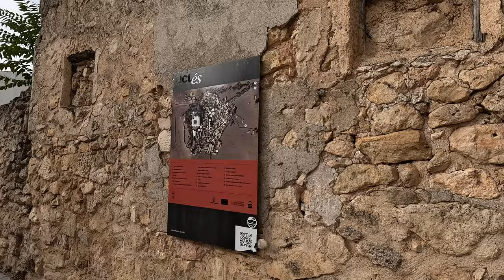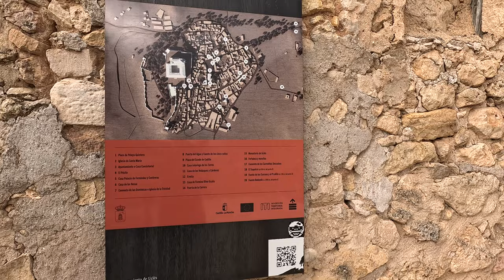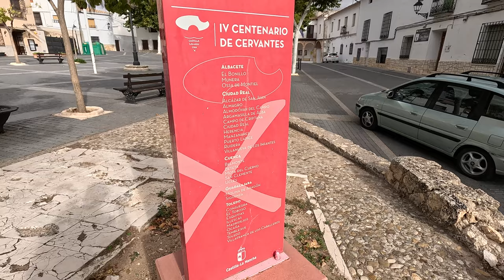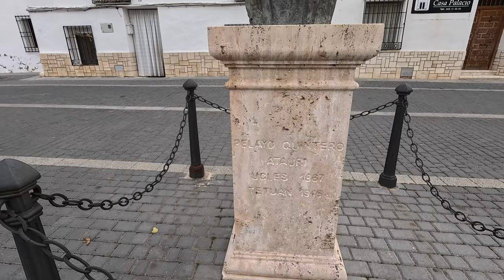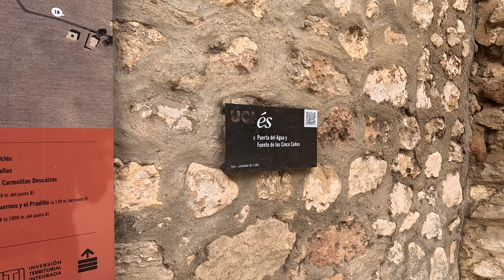Barely a soul to be seen - Small towns in Spain 07 Uclés, Cuenca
In this video, we explore the sleepy town of Uclés in Cuenca, Spain. Once a thriving community, Uclés is now a ghost town, with barely a soul to be seen.

We explore the town's charming architecture, take a walk on the river bank, and taste some of the local food. If you're looking for a quiet escape, Uclés is the perfect place to go!